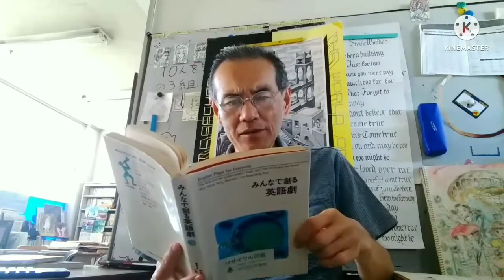1分版FFいつか王子と乞食(英語劇)1。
王宮に紛れ込んだ乞食のトムに興味を持った王子は自分の服とトムの服を取り替える。
家来たちに自分が王子だと命令するがおかしいやつと思われて城から追い出されてしまう。